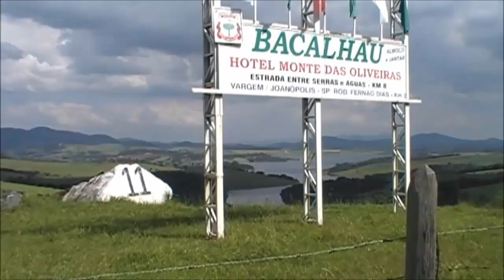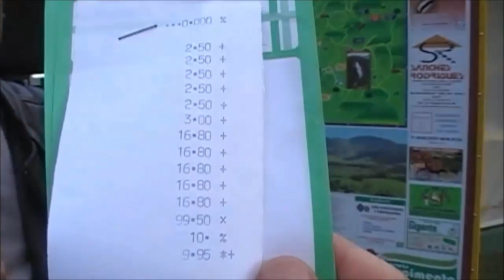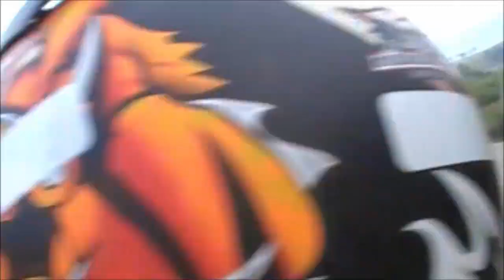Túnel do tempo total, Joanópolis 2009 - Durvalcareca e Mike9mmm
Túnel do tempo total, uma amizade de 10 anos, um role entre irmãos a 6 anos atrás (2009)...

Destino Joanópolis, sem compromisso e horário para voltar, apenas a curtição. Um de vários roles que fizemos top mind... 2 bandits e 1 XT 660 R(Durvais, Mikes e Albinos)

Obrigado ao Carlos Gonzalez por recuperar esse momento sensacional.

Um grande abraxxx ao Mikão figura luxxx e a todos vocês.

Hoje amizade verdadeira é algo muito raro viu fiiiiilho hi hiiiii ! ! !

Grande abraxxx.